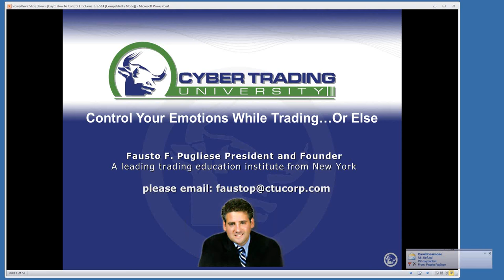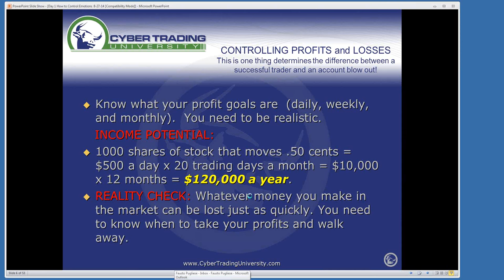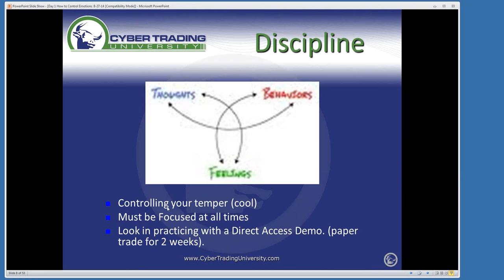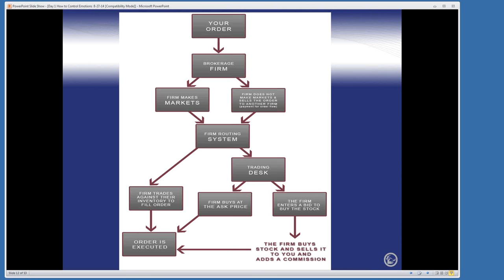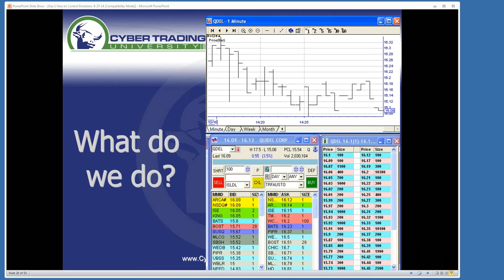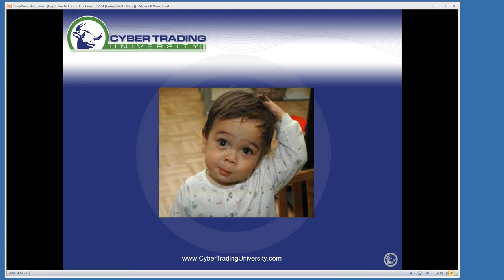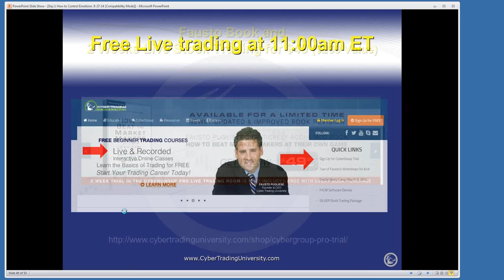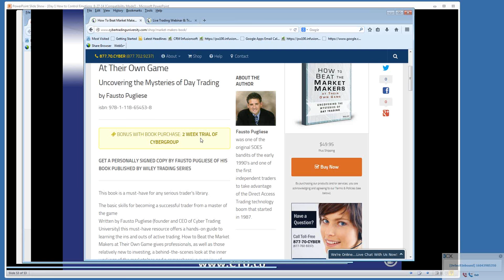How to Control Your Emotions While Trading